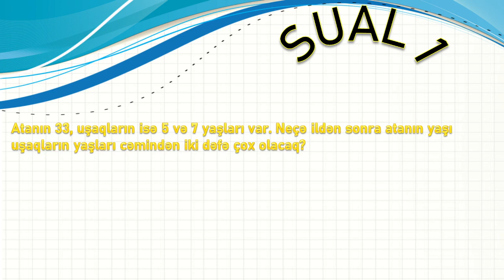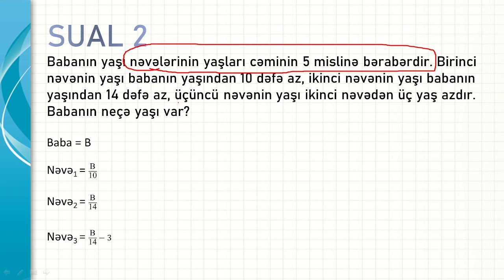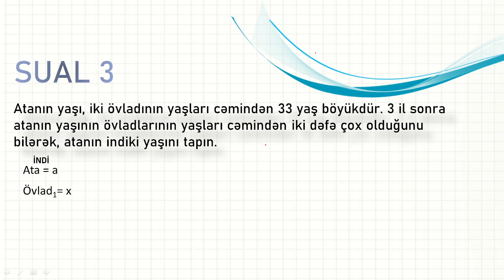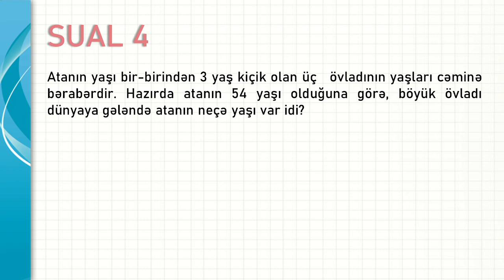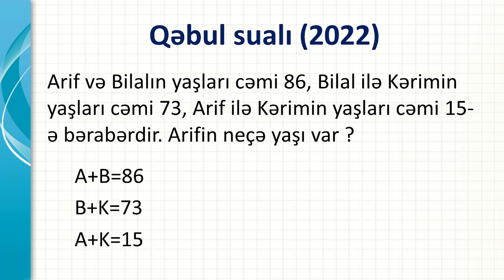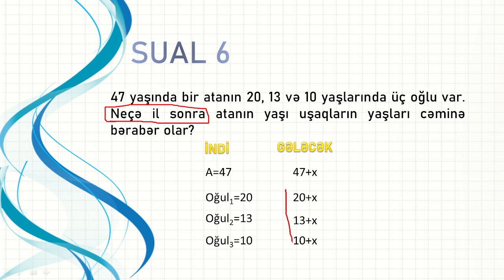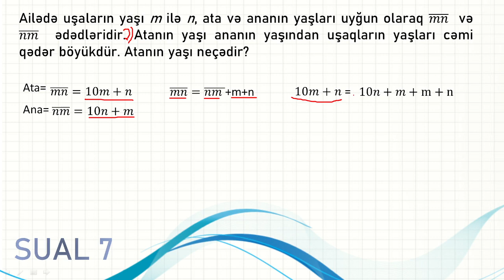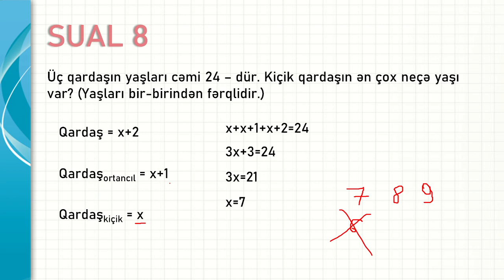YAŞ MƏSƏLƏLƏRİ | RİYAZİ MƏSƏLƏLƏR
MƏSƏLƏLƏRİN HƏLLİ :
00:24 - 04:00 - I sual
04:01 - 08:55 - II sual
08:56 - 12:56 - III sual
12:57 - 16:06 - IV sual
16:46 - 20:31 - QƏBUL SUALI (2022)
20:32 - 22:17 - V sual
22:18 - 24:11 - VI sual
24:12 - 28:08 - VII sual
28:09 - 30:51 - VIII sual